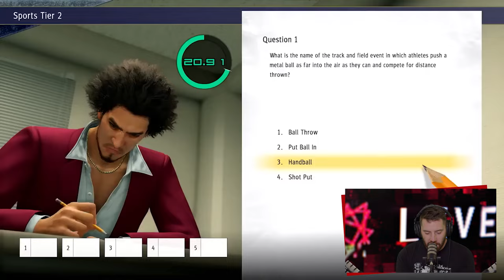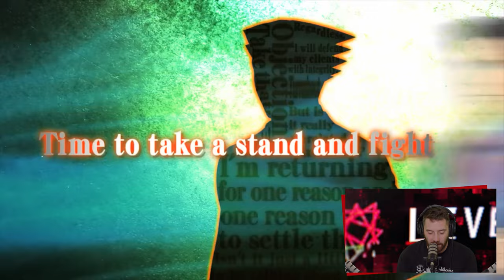Teine Tase 459 × Kas täiskasvanud meestel on okei videomängude tõttu nutta? (Podcast)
Miks vaatab ühiskond viltu, kui 30ndates mehed mängivad videomänge, mis neid lõpuks nutma panevad? Kas tuleks keskenduda mehisematele žanritele?

Nutma ajab ka aasta esimene hittmäng Palworld, mida proovisid nii Andri kui Sten, ent millest mitte kumbki meelelahutust ei leidnud. Milles seisnevad teose probleemid?

SISUKORD
00:00 Intro
12:13 Palworld
26:48 Prince of Persia: The Lost Crown
32:46 Yakuza: Like a Dragon
41:54 Phoenix Wright: Ace Attorney – Dual Destinies
43:41 Fire Emblem Fates
45:54 Rhythm Heaven Megamix
49:38 Resident Evil 4
1:03:34 UUDISED